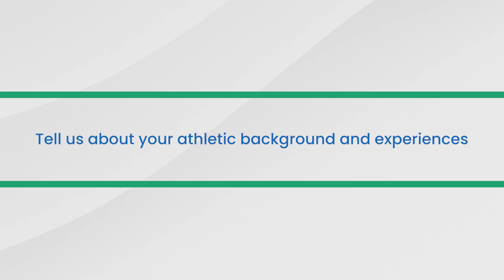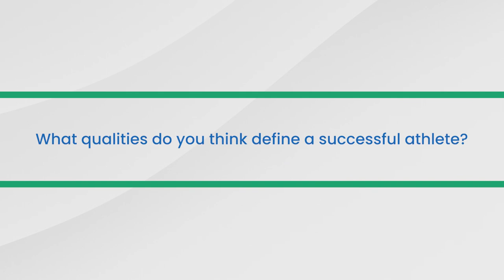Sport Scholarship Series - Mathea Aftimos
Meet Greenfield's inspiring young athletes in our Sport Scholarship Series. In this episode, we shine a spotlight on Mathea Aftimos, Grade 10.